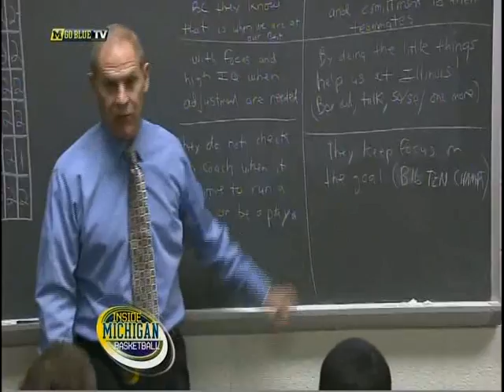Inside Michigan Basketball 2011-2012 Episode 10